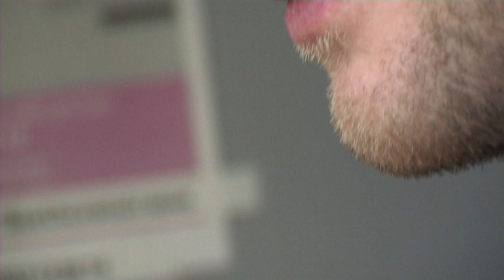Human von David Burmeister